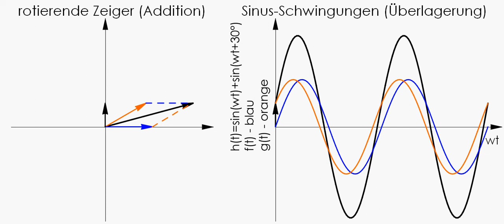Summe zweier Sinusschwingungen in Zeigerdarstellung ("Zeiger4.avi")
Gegenüberstellung der Überlagerung zweiter Sinus-Schwingungen im Zeitbereich und in der Zeigerdarstellung.

Die blaue Schwingung hat eine Phasenverschiebung von 0° wohingegen die orange Schwingung eine Phasenverschiebung von 30° aufweist.

Die Phasenverschiebung ist bei den Zeigern zum Zeitpunkt t=0 schön abzulesen. Einfach mal das Video stoppen.

Man sieht schön, dass die Zeigerdarstellung eine einfache Addition von sinusförmigen Größen erlaubt. Die Nutzung der komplexen Zahlenebene ist dabei nur eine mathematisch elegante Darstellung.

Es gibt keinen "imaginären" Strom. Letztendlich gibt es nur phasenverschobene Größen. das Maß der Phasenverschiebung frückt man durch den imaginären Anteil aus. Man muss sich nur auf eine Referenzgröße bzw. Referenzschwingungslage einigen. Insgesamt finde ich, dass auf diesen Sachverhalt nicht genug hingewiesen wird.

Mit komplexen Zahlen lässt sich der Sachverhalt mathematisch elegant beschreiben (einfache Rechengesetze). Mit trigonometrischen Größen ist das Rechnen umständlicher.

Das Video entstand im Mechatronik-Studium zum Thema Raumzeigerdarstellung Passt aber auch gut zur komplexen Wechselstromlehre in der Grundlagenausbildung der meisten Ingenieursstudiengänge (oder Techniker- und Berufsschule).

Anmerkung: Die waagrechte Achse der Sinusschwingung ist genau genommen eine Winkelachse und keine Zeitachse. Sie ergibt sich zu omega*t. Dabei ist omega die Winkelgeschwindigkeit. Bei Netzfrequenz beträgt die Winkelgeschwindigkeit beispielsweise 2*Pi*50.